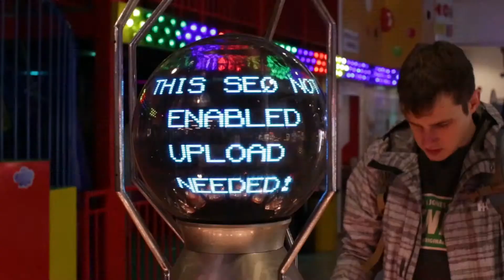Addictions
A few clips from Canon 6D low light test, I used 3 axis gimbal for stabilisation.